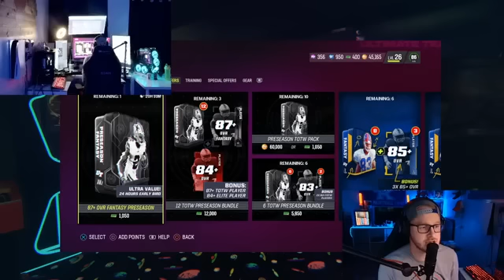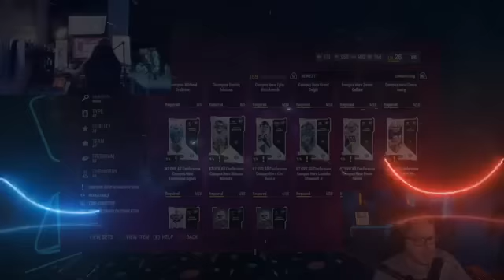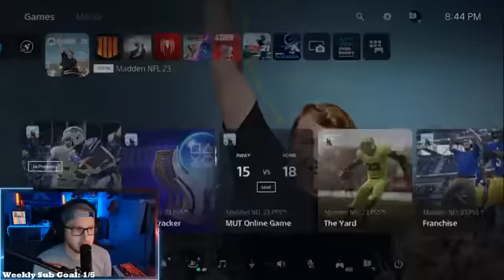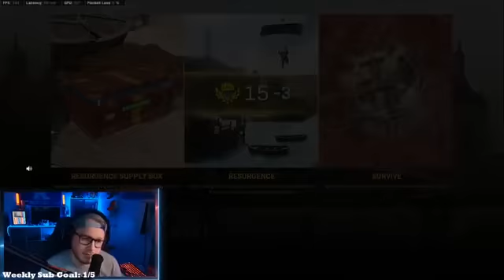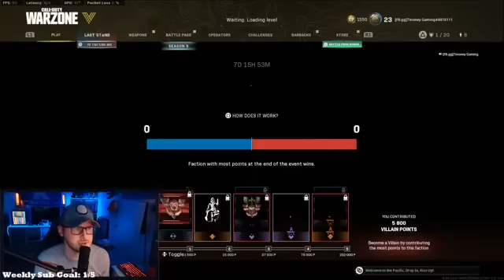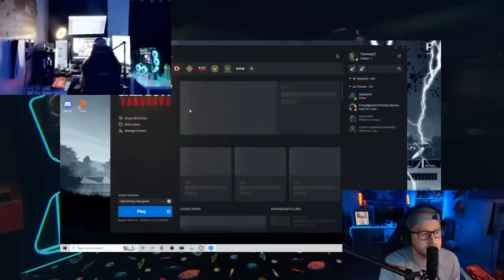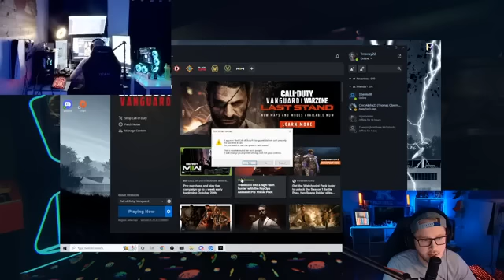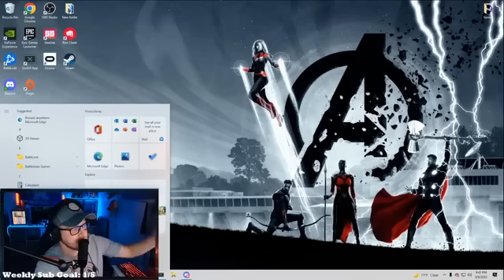GOAT or NOPE